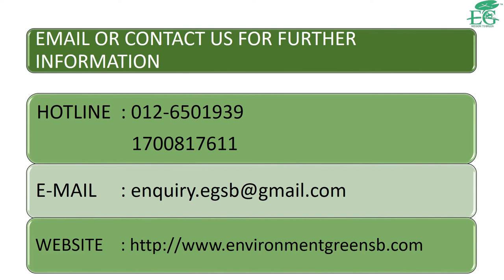Heat Insulation Compound - Clay Roof Tiles